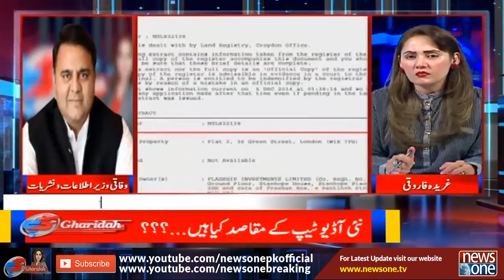Kiya Sabiq Chief Justice Saqib Nisar Ka Mamlah Settle Hojaega,Fawad Chaudhry Ka Rad e Amal